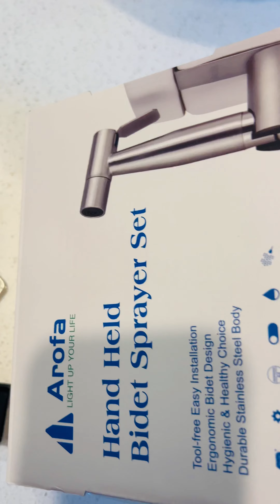Bider Sprayer Set | DIY | How to setup | Home | Bathroom | Dallas | Texas | USA